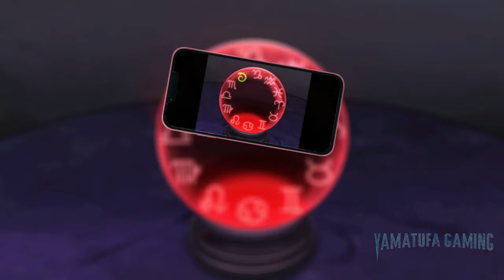Livestream 2: Escape from Togaezuka Happy Place [Switch] Playthrough Part 6 | No Commentary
footage / gameplay is recorded from a Switch OLED

Can you escape the horror of being hunted down...? The sequel to the survival horror game "Livestream: Escape from Hotel Izanami" is now available!

It's a side-scrolling survival action-adventure game in which players must escape from a mysterious mascot in an abandoned shopping mall, using items and hints as clues.
Depending on the player's choices, the fate of the girls will drastically change.

・Will the three streamers be able to meet up again and manage to safely escape?

Himari, Aina, and Miyabi will start their searches from different locations.
By switching between the characters, you must find clues you need to escape.
Will the three of them safely reunite and escape from the abandoned shopping mall without leaving anyone behind?

・Evade attacks from the mascot and escape from the mall!

While exploring the abandoned mall, the three are attacked by a mysterious mascot!
If you encounter the monkey mascot, run away immediately, hide, and escape its pursuit!

・Explore the abandoned mall and find clues to escape!

In order to escape from the abandoned shopping mall, you must acquire items and hints.
You must search all over the mall to find items and hints you need to escape. Furthermore, there are also various puzzles before the three. Use the items and hints you get to solve them!

・Himari Aitsuki (Voice:Lynn）
・Aina Hiiragi (Voice:Mano Ayumi）
・Miyabi Himemiya (Voice :Nozomi Yamamoto）

・Character Design:Waon Inui
・Scenario:Takayoshi Muto（Synthese）
・Producer:Yujiro Usuda

Genre:
Adventure, Action

Publisher:
qureate

Game file size:
1.1 GB

Supported languages:
English, Japanese, Simplified Chinese, Traditional Chinese